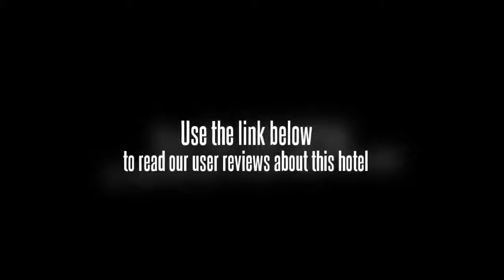Hotel Belvena Mangkunegara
Hotel Belvena Mangkunegara is located at the centre of Palembang, a 15-minute walk from PTC Mall. It offers a restaurant, free parking and free Wi-Fi access in public areas.

Air-conditioned guest rooms are fitted with a television set. The en suite bathroom comes with toiletries and hot/cold shower facilities.

Laundry and dry cleaning services are offered. Room service is provided at this hotel.

The on site restaurant serves a selection of Indonesian specialties.

Belvena Mangkunegara Hotel is a 20-minute drive from Sultan Mahmud Badaruddin II Airport and a 30-minute drive from the Ampera Bridge.